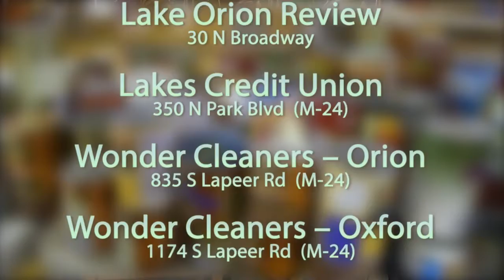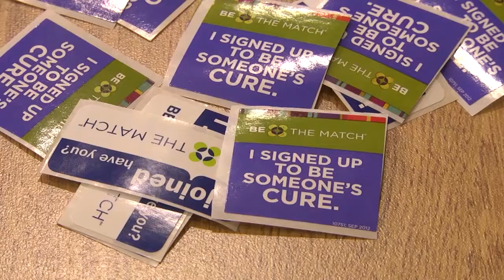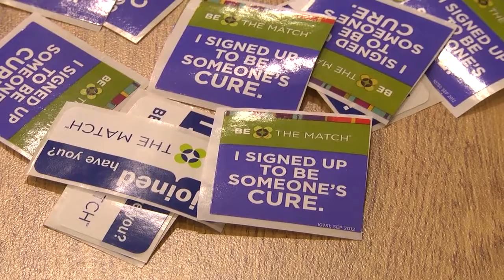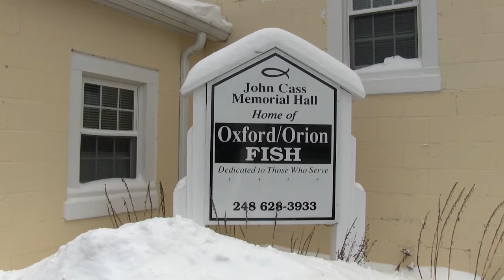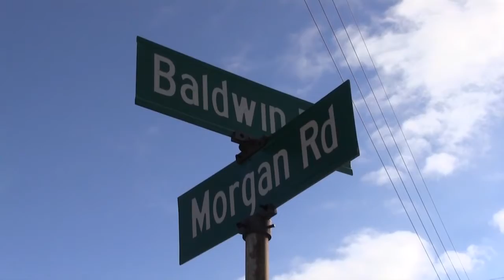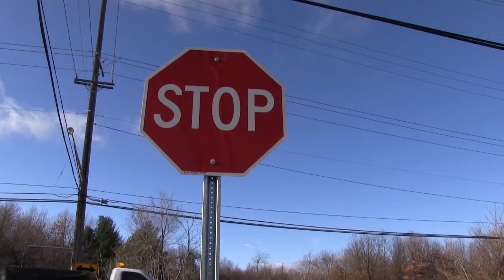ONTV News - #522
On the final newscast of 2014, anchors Sheryl Coonan and Meg Peters deliver the following stories:  Holly Jolly Folly, Orion Lighted Parade, Cookies with Claus, Holiday Artist Market, Shop with a Hero, Chamber Awards Luncheon, Bone Marrow Drive, LOHS sports and MORE!